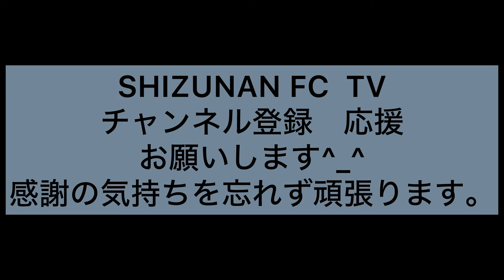U 12リーグ SHIZUNANFC vs 葵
2024.4.6

U 12リーグ
SHIZUNANFC  vs  葵
0-4 負け